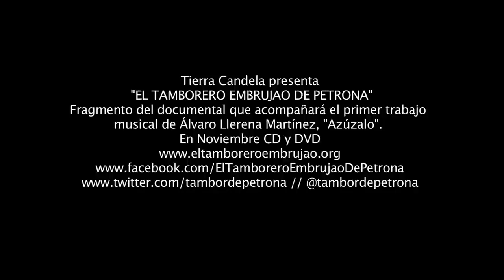Nelda Piña - Plata en mano, cuero en tierra (HD)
Tierra Candela presenta
 "EL TAMBORERO EMBRUJAO DE PETRONA"
Realizado por Andrés Ramírez Patiño
Fragmento del documental que acompañará el primer trabajo
musical de Álvaro Llerena Martínez, "Azúzalo".